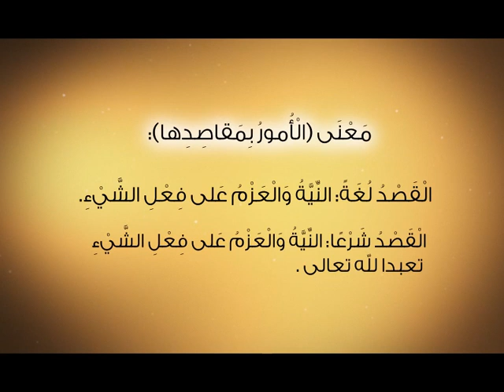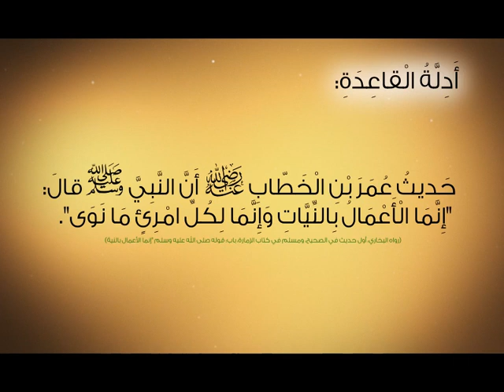RS 11 A4 V 031 01